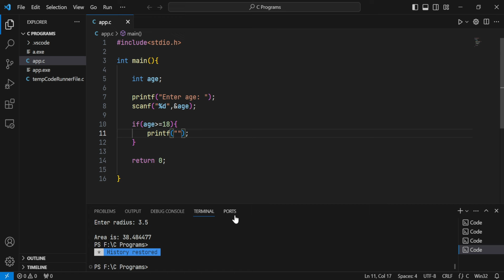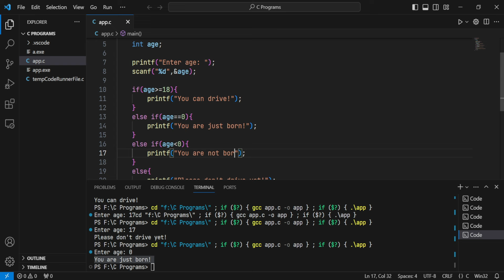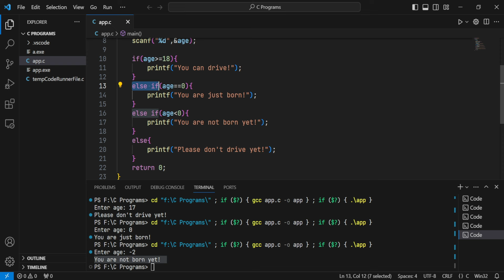if statement in C | C Language Tutorial for Beginners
Let's see if statement in C.